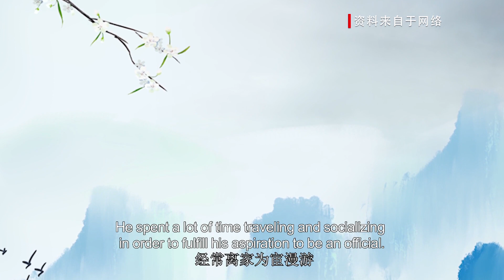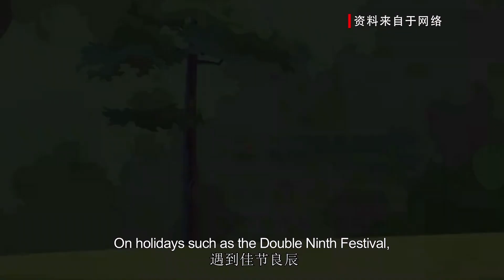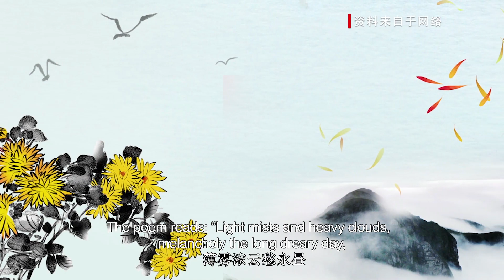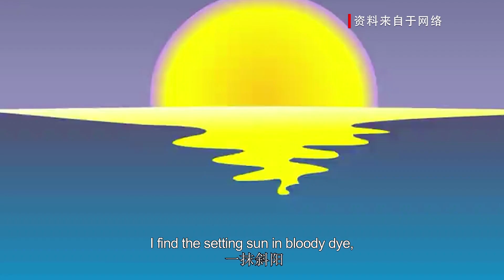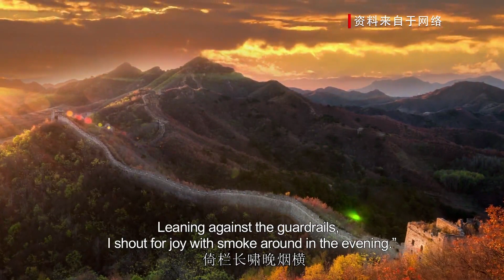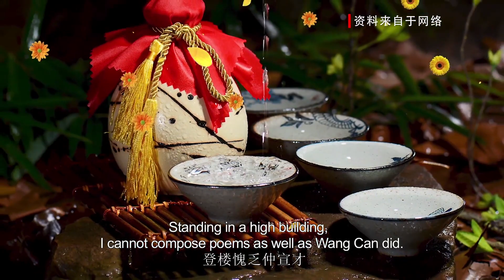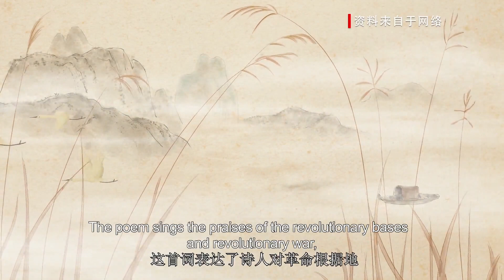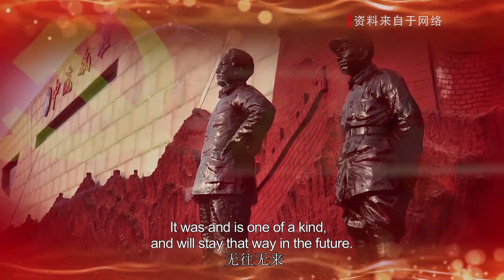Poems about the Double Ninth Festival 重阳节诗词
There are lots of poems about the Double Ninth Festival, please you may check out the video to get better understanding of these poems.